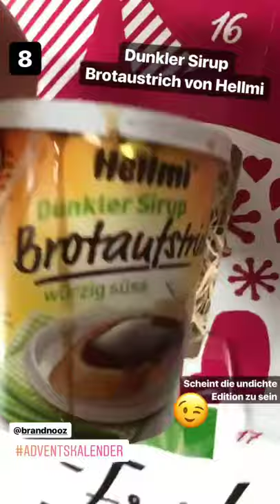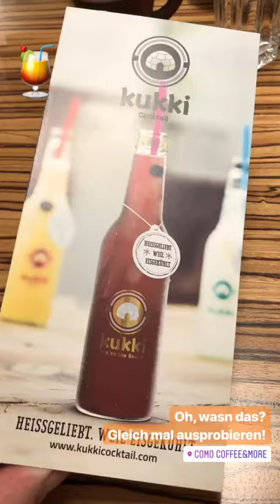Ausprobiert: kukki, der erste Flaschen-Cocktail mit Eis aus dem Toaster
Die 8. Türe der Adventskalender wurde geöffnet, ich war unterwegs bei der Lyrik-Lesung "Herbstrosen" mit Stephan Kurtz im Como Coffee&More in Tuttlingen, in dem auch der kukki Cocktail-Toaster ausprobiert wurde. Zum Abschluss des Tages gab es Tatar a la Brasserie 1900 unter der Rauchhaube im Meet & Eat by Sandro.
Jays Vlog light vom 8. Dezember 2017 via Instastories »